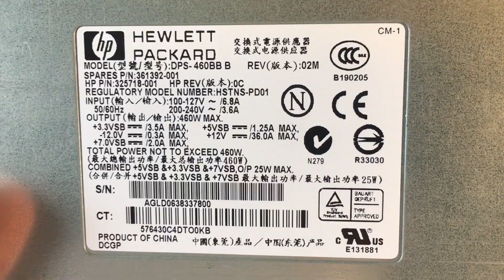Server Power Supply Teardown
Teardown of a server power supply and taking a close look at its parts and it’s ingenious cooling solution.